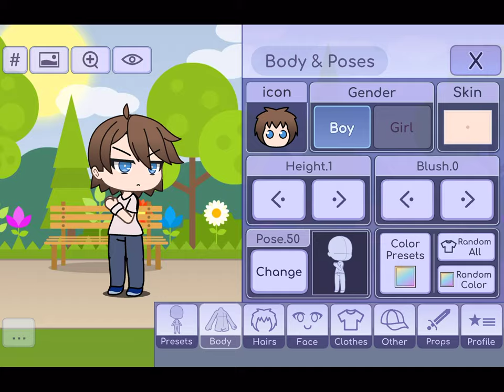{REQUESTED} How I Make Fermin in Gacha Life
Requested by ChristianCortes TehBrandosYoutubers2020.